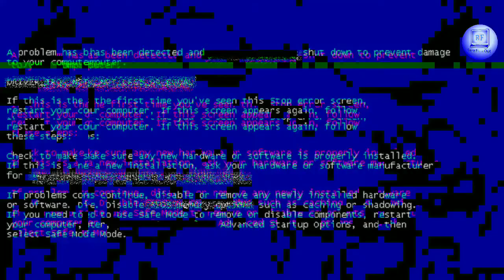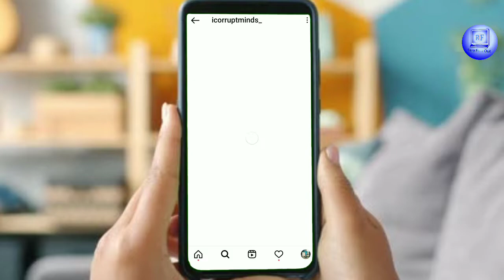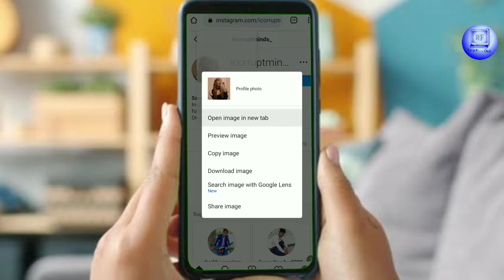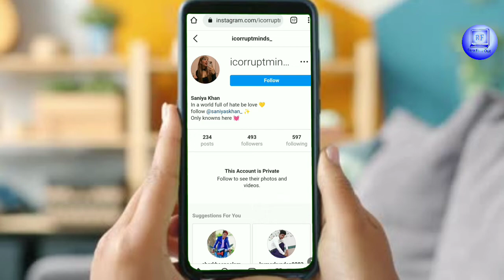how to view private instagram account || private instagram account kaise dekhe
About eng-
In this video, it is told that by unlocking the Nisha Gram account which remains locked, see the money, how to get its information and also see its profile picture.
Is video me hamne apko sikhaya hai ki Instagram par kisi private account ki photos videos reels or post kaise dekhe or usko msg kaise kare to agar aapki koi girlfriend hai ya fir apki koi friend he jiski ki instagram par id hai or usne apni id ko private kiya hai or ap uski photos or reels dekhna chahte ho or ab apko smjh nhi aa raha hai ki me is private account ki photos reels kaise dekhu to ye video sirf aapke liye hai is video me hamne apko step by step sikhaya hai ki kisi bhi private account ki post kaise dekhe

ये वीडियो आपको कैसा लगा हमें कमेंट करके जरूर बताना जी 🙏
❤️Thankx For Watching ❤️
Video Creator Details here.